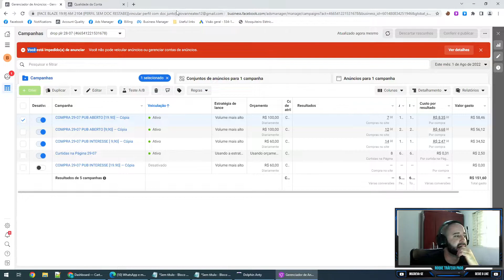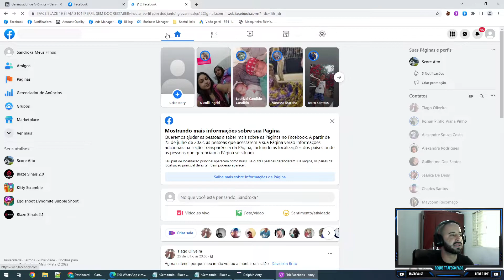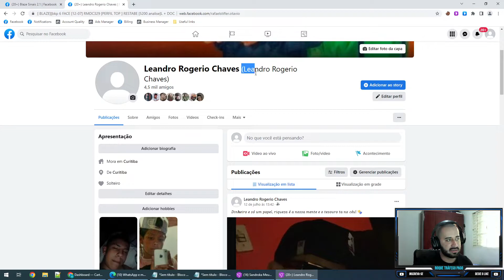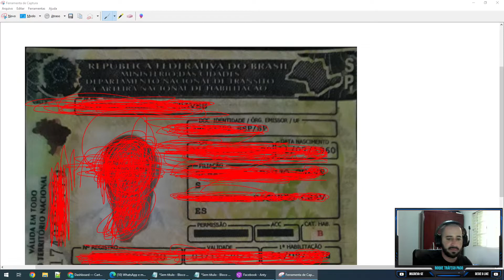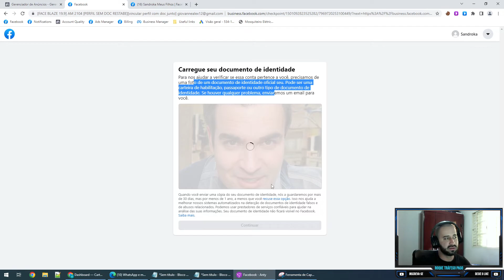COMO ENVIAR DOCUMENTO PARA ANÁLISE NO FACEBOOK ADS? ONDE COMPRAR PERFIL DE FACEBOOK VERIFICADO?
Nos siga no instagram: @roquetrafegopago